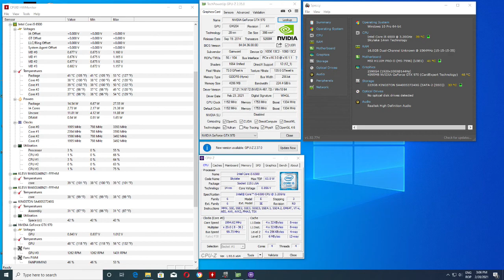I5 6500 & GTX 970 TEST IN 10 GAMES + BENCHMARKS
Astazi testam un I5 GEN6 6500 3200MHZ , impreuna cu un GTX 970 4gb gddr5 256 biti.

Full specs:

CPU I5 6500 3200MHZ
MB MSI H110M PRO-D
GPU Gainward GeForce GTX 970 Phantom 4gb gddr5 256 bit
MEMORY 16GB dual channel DDR4
STORAGE Ssd 240gb Kingstone
PSU Thermaltake 450w
CASE SEGOTEP The Wind Black

Game list:

1.CS GO
2.SUPER STREET THE GAME
3.PUBG LITE
4.RISE OF THE TOMB RAIDER
5.INSURGENCY
6.RIDGE RACER UNBOUNDED
7.BULLETSTORM
8.CALL OF DUTY BLACK OPS II
9.TITAN FALL 2
10. WORLD WAR Z

BENCHMARKS:

3DMARK
FURMARK